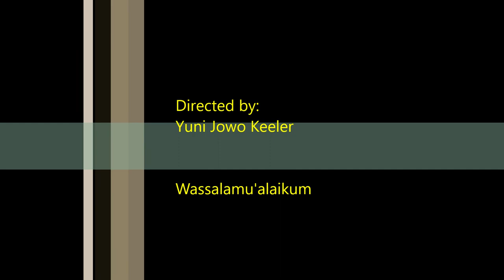MAY 2022, TANJAKAN PERTH TIDAK ADA GUNUNG | Taking the incline from Perth to Mundaring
Beda dengan di tempat kita, tanjakan - tanjakan berbahaya di Indonesia. Tanjakan di tempat ini yang tidak ada gunung sama sekali hanya jurang tapi tetap harus waspada dan hati hati. Perjalanan kali ini tidak melewati jalan tol tapi melewati tanjakan jalur belakang dari Perth ke Mundaring Village. Terima kasih banyak atas dukungan kalian semua dimanapun kalian berada. Semoga Tuhan Yang Maha Esa membalas segala kebaikan teman - teman semua dan senantiasa diberikan keberkahan dan selalu dalam lindungan-NYA, amin yaa robbal alamin ...

The trip this time did not take the freeway but went through the back path from Perth to Mundaring Village, which is 34 km away. An incline with no mountains at all but just a ravine.

Tanjakan maut Sitinjau Lauik
Tanjakan hiu selatan Cilacap
Tanjakan berbahaya 2022
Dash Cam Australia 2022
Sound of road